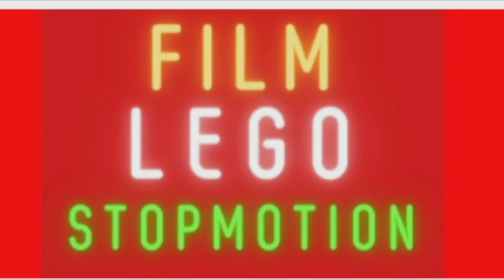Lego gangsters. Le pistolet de feu. Que va t'il se passer ?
Le pistolet de feu ! Que v t'il se passer ?